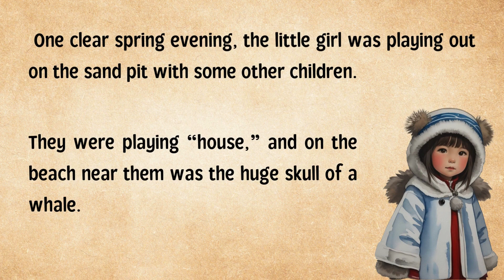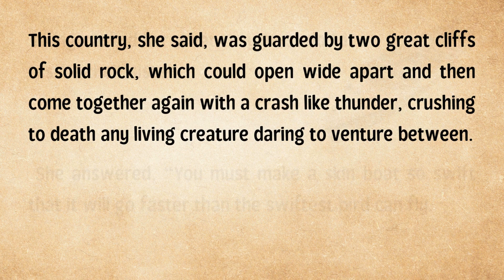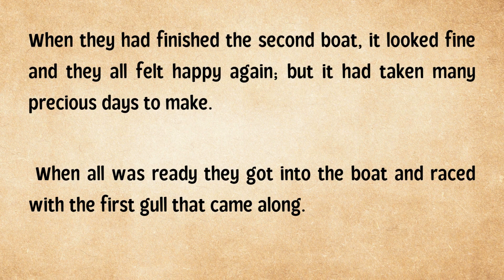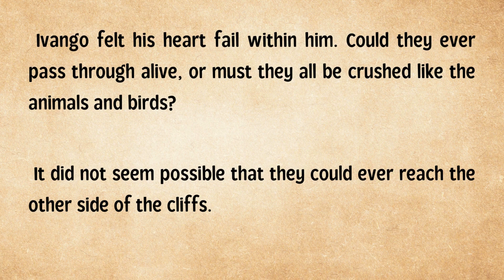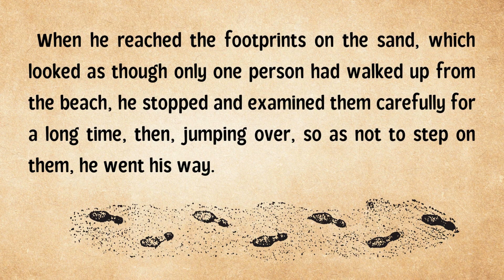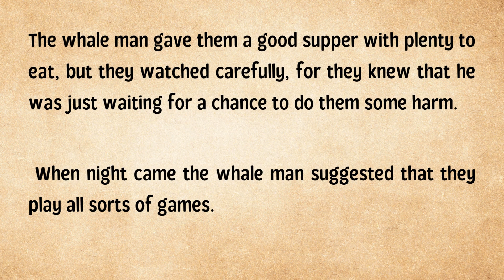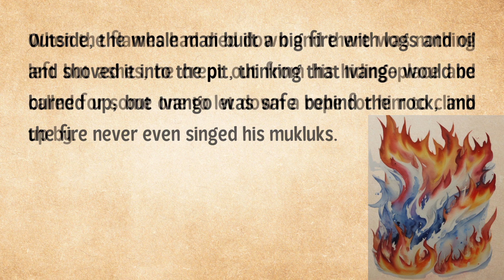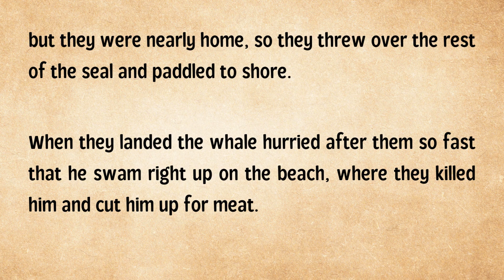Interesting English Story 📚 Level 3 || Ivango or The Lost Sister😍 | English story with subtitle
Join us as we explore "Ivango or The Lost Sister" a captivating story designed to improve your English skills. Listen and learn anywhere, anytime, and enhance your vocabulary effortlessly.  🌟🌟🌟🌟🌟